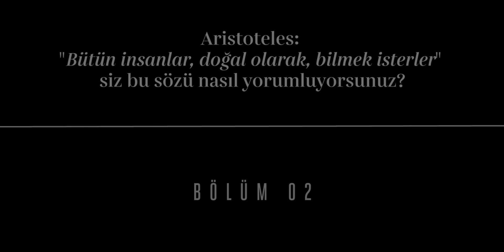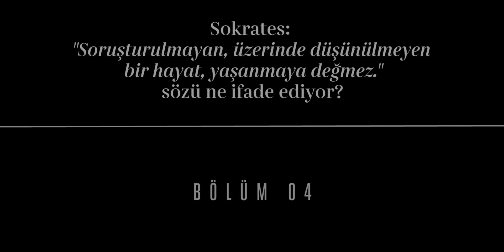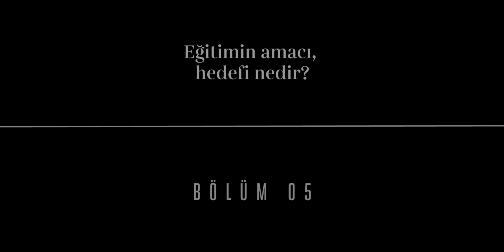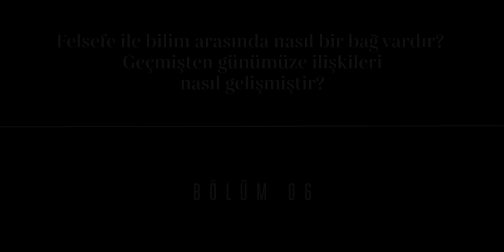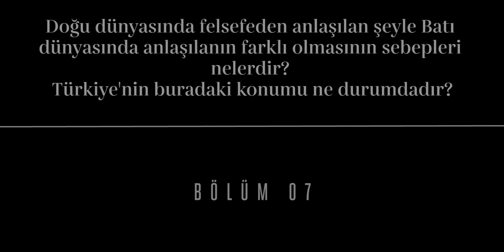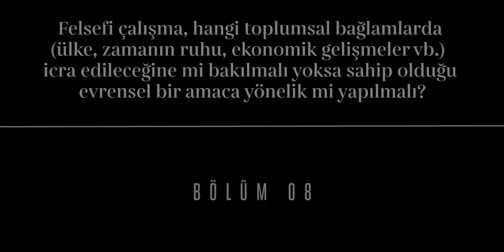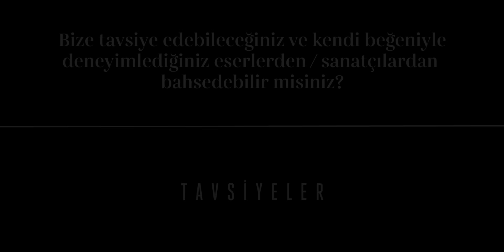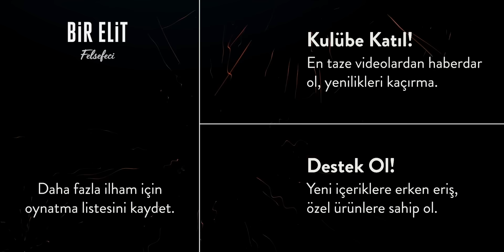Bir Elit Felsefeci: Ahmet Arslan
0:00 Yunan felsefesi
8:58 Bilme İsteği
16:03 Felsefe Yapmak
37:12 Sorgulanmayan Hayat
44:42 Eğitimin Amacı
57:31 Felsefe ve Bilim
1:22:26 Doğuda ve Batıda Felsefe
1:40:34 Felsefi Çalışmanın Amacı
1:49:21 Çevirinin Önemi
1:54:17 Elit Zümre ve Halk İlişkisi
2:09:24 Kuşkuculardan Sonrası
2:22:55 Tavsiyeler